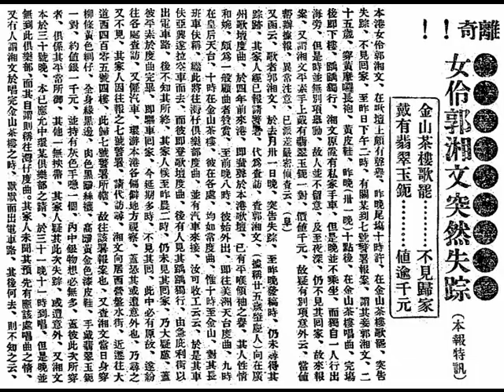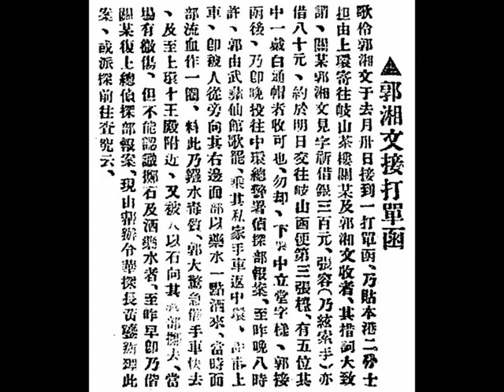張月兒、熊飛影、郭湘文、劉碧雲《歌姬同樂宴瓊林》，1930年香艷粵曲。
中華民國十九年，第二期『歌林唱片（Columbia Record）』原音電攝（New Process），腔口新奇；曲本文；音韻清亮；品質優良。
Columbia Graphophone Co. Ltd, London
英國歌林比亞廠註冊，兩張留聲唱片（two gramophone records）。

香艷粵曲《歌姬同樂宴瓊林》，「歌界明星」張月兒、「大喉領袖」熊飛影、「平喉領袖」郭湘文、「子喉後學」劉碧雲合唱。

其中，『宴瓊林』乃指位于香港島（Hong Kong island）水坑口（Possession Point）花寨的一間豪華酒家，有鈔票者可以花帖，召喚波姑、冏姑之鶯鶯燕燕，來此大搞響局耍樂。

    香港（Hong Kong）在開埠之前，原是一條樸素的漁村，香港島（Hong Kong island）上只有三數可供漁民小酌兩杯的酒寮，粗具形式的酒樓，直至一八四六年（清朝道光廿六年，農曆丙午馬年）間。始於上環大馬路（Queen's Road West）近水坑口（Possession Point）地區出現。此即香港酒樓業始祖－－『杏花樓』。
    香港第一家酒樓，選擇上址建立，完全不是偶然的，因為早年上環（Sheung Wan）普慶坊（Po Hing Fong）一帶是高等住宅區，有幾文錢的商人多聚居於此。同時，早年的水坑口（Possession Point）乃是一條大水坑，由於取用淡水（fresh water）方面，若干商肆（shops）均會聚其間，所以『杏花樓』選擇這麼一個有利地點。
    該『杏花樓』酒樓的創始人，一為黃燕清的祖父黃福祥（黃九），另一人乃其同宗兄弟黃錦初。該『杏花樓』酒樓的形式與廣府各地的「高樓館」大致相若，都是樓高三層（three-storey building），比普通平房稍高而已，酒樓原址位于上環大馬路（Queen's Road West）北面，入門正中是一這寬闊的樓梯，直上二樓（first floor），二樓（first floor）正中又有一道樓梯，直上三樓（second floor），當年李鴻章來香港辦理外交事務時，港英政府當局亦曾在此擺酒款待他。
    稍後，由於勾欄院（brothels）雀起於水坑口（Possession Point）一帶，『杏花樓』酒樓生意應接不暇，乃有『宴瓊林』與『敘馨樓』就近在水坑口設立。由水坑口（Possession Point）轉出荷李活道（Hollywood Road），又有一家『探花樓』。上述四家酒樓，合稱當時「四大酒家」，也懸上層人士社交集中之所。
    早年「四大酒家」所用菜式，亦與今天大不相同，一席華筵開出，起碼廿四味（24 courses of dishes），即「四冷四熱」，「八大八小」，另外開席前用的「二京二生」，即二京果及二生果，值得注意的是生果（fruits）在席前吃，與今天移在飯後吃大不相同。
    早年的「四冷四熱」，幾乎亦千篇一律，所謂四冷葷（4 cold dishes），乃小盤載的皮蛋、酸瓜蝦米、凍酸排骨、凍酸扶翅。所謂四熱葷（4 hot meals），乃是炒雞片、白鴿蛋、合桃肉丁、鮑魚、蝦球之類。八大菜不外全雞、全鴨、魚翅、燒肉、扣肉、鮮魚、蝦碌及燉品等等。八小較精緻，有金錢雞、燕窩之類的菜式，與八大菜梅花間竹出桌。由於菜式太多，十二人一席根本吃不動，好些菜式只吃一兩箸便被端走，十分浪費，那些吃剩的腳腳，被煮成一煲，名曰「諸事喱」賣給窮人作為茶博士（waiters）的下欄（commissions）。當時物價奇廉，一大席菜只花叁圓（HK$ 3）多便辦到了，所以浪費一些也不在乎。後來物價漸升，中華民國初年時，已漲到伍圓（HK$ 5）一席。日寇侵港之前漲至一、二十圓。戰前擺酒席還有「十大件」吃，那是由「八大八小」簡化而成的產物。今天一般只有二熱葷、六大菜，分量一縮再縮，稍為大食者，就會覺得酒席塞不飽肚子。
    再說早年「四大酒家」，所擺酒的內容，亦因慶而異，如為結婚酒，照例吃兩晚；如為家庭喜慶，無妓女陪席，若為春茗或商家來往應酬，例有妓女作陪，一張桌子要擺廿四個座位（24 seats），內中十二座在前；十二座在後，即一名主人或人客背後均有一名妓女作陪，坐在主家背後的妓女，並得代主敬客，客人不勝酒者，亦可能身後的妓女代替，但勻欄院（brothels）有例，妓女只許飲酒，不得吃菜。她們雖應召而來，到主客酒醉飯飽，仍空着肚子離去。
    以上是妓女與酒家的一段淵源，中華民國初年（early 1910s），港府令水坑口（Possession Point）的勾欄院（brothels）一律遷往塘西（Shek Tong Tsui），「四大酒家」生意即一落千丈，『宴瓊林』、『敘馨樓』、『探花樓』最先歇業，『杏花樓』開至中華民國十八年間，還舉行八十三週年紀念大贈送，惟樓層太老，設備太舊，怎樣變都不能恢復舊觀，遂於中華民國十九年歇業。
    當勾欄院（brothels）遷至石塘嘴（Shek Tong Tsui）之初，另一批大酒家應運而生，先是『漢華中學（Hon Wah College）』對面有一家『香江樓』，急謀奪取「四大酒家」的地位，跟着屈地街電車總站的『陶園』以空前規模創設，內部既有園林，亦具亭臺樓閣之勝，成為香港數一數二的大酒家。
    廿世紀廿年代初期（early 1920s），西區（Western District）復有『廣州』、『金陵』兩大酒家出現，長時期成為香港島（Hong Kong island）第一流大酒樓。不過廿世紀卅年代中期，在勾欄院（brothels）被禁之後，『陶園』和『香江樓』兩大酒家都倒下來了。
    中區（Central District）老牌大酒家首推『大同』、『金城』、『金龍』數家，這都繼西區（Western District）衰落之後的產物，因為早年商業中心的偏西地區已移至中環（Central），而灣仔（Wan Chai）一區則為人口密集的住宅區，設區為適應市情所需，亦有『英京』、『悅興』、『大三元』等老牌酒樓湧現。
    九龍（Kowloon）方面，酒樓業發展較遲。稱得上老牌者，僅有油麻地（Yau Ma Tei）之『大觀酒樓』及深水埗（Sham Shui Po）之『大華酒樓』。旺角（Mong Kok）有『金唐酒家』，於日寇侵港前興建。

中華民國十六年六月二日，星期四（2nd June, 1927, Thursday），香港《華字日報》，第二張；第二頁，港聞一。
▲ 郭湘文接打單函。
    歌伶郭湘文于去月卅日（30th May, 1927, Monday）接到一打單函，乃貼本港二分（two cents）士擔（stamp）由上環（Sheung Wan）寄往『岐山茶樓』關某（Mr. Kwan）及郭湘文收者，其措詞大致謂：關某（Mr. Kwan）、郭湘文見字祈借銀三百元（HK$ 300），張容（乃絃索手）亦借八十元（HK$ 80），約於明日（3rd June, 1927, Friday）交往岐山函便第三張檯，有五位其中一戴白通帽者收可也，勿卻，下署『中立堂』字樣。郭接函後，乃即晚投往中環總警署偵探部報案，至昨晚八時許（around 8:00 p.m. on 1st June, 1927, Wednesday），郭由『武彝仙館』歌罷，乘其私家手車返中環（Central），詐甫上車，即被人從旁向其右邊面部以藥水一點洒來，當時面部流血作一圈，料此乃鏹水毒質，郭大驚急催手車快去，及至十王殿附近，又破人以石向其面部擲去，當場有微傷，但不能認識擲石及洒藥水者，至昨早即乃偕關某（Mr. Kwan）復上總偵探部報案，現由幫辦令華探長黃鎏辦理此案，或派探前往查究云。

中華民國十八年八月二日，星期六（2nd August, 1929, Saturday），香港《工商日報》，第壹張；第壹版，香江新語。
郭湘文赴廣州之磬欬。
    郭湘文赴省鬻歌之消息傳出後，論者多斷其不能實現，蓋以其前數年曾開罪於舅團之有力者而走港。去年受聘於『維持社』時，已得人調停妥善，結果亦不能登壇，多恐此次亦復如是，不料其竟能安然登壇也！？說者謂實出『詠觴樓』老闆與某八叉之力；一說則謂其得某有力為之庇護，故能依期以歌惠飫粵人耳目。二說俱近理，其中真相並，則非第三者所能知矣！作者以湘文此行，為去港後，初度之回省，故於廿六（26th July, 1929, Thursday），往『詠觴』一聆之，到時湘文以高坐壇上，芳容以大異從前，衣深灰色長衣，長及脛，領短，不類時裝，即脂粉亦淡抹輕塗，無爭妍鬥麗之態。豈湘文亦知老婦老行，不敢蹈彼效顰之醜耶。則湘文可謂能自量耳。而身軀肥胖，雙頰豐腴，又不若舊時消瘦，驟睹之儼然一半老胖婦也 。是日歌《情一僵字》、《豬八戒招親》二曲，聲線雖不減當年，然以離省日久，往音知者，已若煙消雲散，當以芳齡老矣，叫坐之力，已略遜於人，故稍形寂寞。這湘文在省時，以《相如憶妾》為最擅長，今已捨而不唱，現則以《葡萄美酒》等曲為當行出色，每唱此曲時，必將攜來曲詞分送各茶客，以便參閱。

中華民國十九年八月二日，星期六（2nd August, 1930, Thursday），香港《工商日報》，第叁張；第壹版，港聞一。
離奇！！女伶郭湘文突然失踪。
『金山茶樓』歌罷………不見歸家。
戴有翡翠玉鈪………值逾千元。
    本港女伶郭湘文，在歌壇上頗有聲譽，昨晚尾場十時許，在『金山茶樓』歌罷，突告失踪，不見回家。至昨日下午二時，有關某到七號警署報案，謂其妾郭湘文，二十五歲，穿黃摩囉長袍，黃皮鞋，昨晚（卅一晚）十點後，在『金山茶樓』唱曲，完場後即下樓，踽踽獨行，湘文原置有私家手車，但是晚並不乘坐，而獨自一人行出海旁，但是時並無別頂舉動，故人並不留意，及至夜深，仍不見其回家，故來報案。又謂湘文平素手上戴有翡盟玉鈪一對，價值千元，故疑有別頃意外云。當值幫辦據報，異常注意，已派差嚴密偵查云。
    又函云：歌者郭湘文，於去月卅一日晚，突告失踪，至昨晚發稿時，仍未尋得其踪跡，其家人經已報請警署，代為查訪。查郭湘文，據稱廿五歲肇慶人，向在廣州歌壇度曲，於四年前來港，即蜚聲於本港歌壇，已有「平喉領袖」之譽，其人性情和婉，頗為一般顧曲者贊賞，至前晚八時，彼始外出，即往『美洲』天臺度曲，九時在『皇后』天臺，十時在『金山茶樓』，彼在各處，均如常度曲，惟十時至『金山』，對其長班車伕稱，繼此將往灣仔俱樂部度曲，並有汽車來接，汝可收工云云。於是其車伕亞興遂拉空車而去，而彼即登歌壇度曲，後有人見其踽踽獨行，由急庇利街以出電車路，後不知其所終！其家人候至昨晨二時，仍未見其回信，乃大疑慮，蓋彼平素於度曲完畢，即驅車回家，今延期多時，不見其回，此中必有原故，遂紛往各區查訪，又僱汽車，環游本港各偏僻地方視察，蓋恐其或遭意外也，乃尋之又不見。其家人因往報之七號警署，請代訪尋。湘文向居西營盤水街，近遷住大道西四百零五號四樓（third floor at 405 Queen's Road West），此歸七號警署所轄，故往該署報案也。又查湘文當日身穿柳條黃色綢仔，全身緣黑邊，肉色黑踭絲襪，高踭黃金色漆皮鞋，手戴翡輩玉鈪一對，約值銀一千元，並持有灰色羊喼一個，內中銀物想必無多。蓋彼此次所穿者，俱係其平常所御，其它一無挾帶，其家人疑其此次失踪，或遭意外。又湘文本於三十號晚，本已應允中環某俱樂部之請，於三十一晚十一時到唱，但是晚無到此俱樂部，而其自謂則稱往灣仔度曲。其家人未聞其預先有應該處唱曲之情。又有人謂湘文於唱『金山茶樓』之時，默默而出電車路，其後何去，則不知之云。